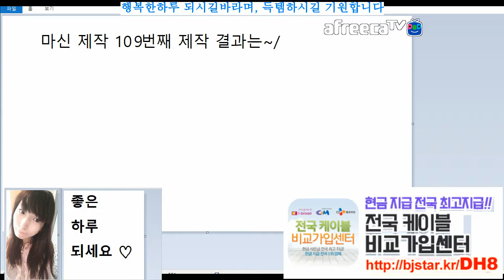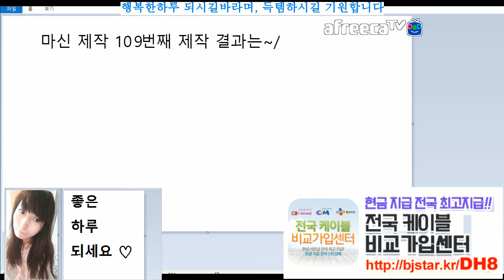BJ다이에나. 이카루스 (Icarus) /프리스트(유미님)/ 마신젤나리스의장창 / 15번째 총횟수 109번째 제작결과는?!